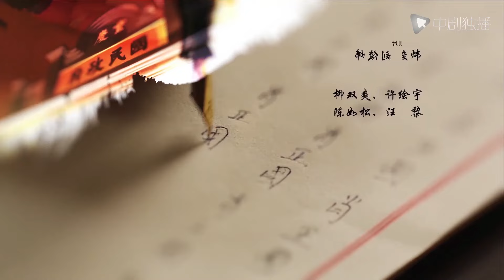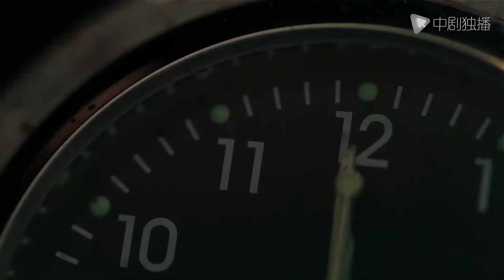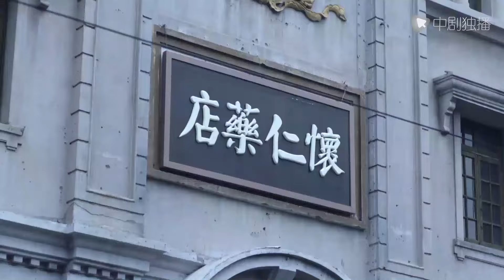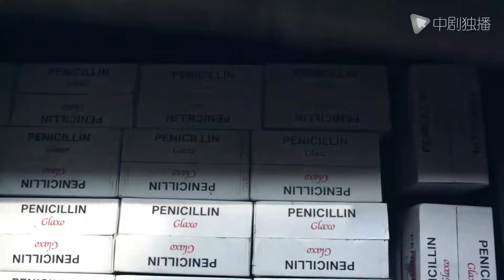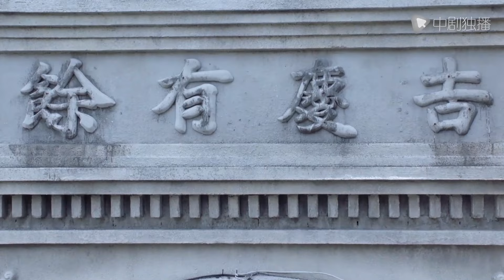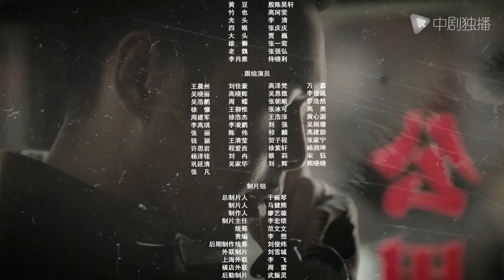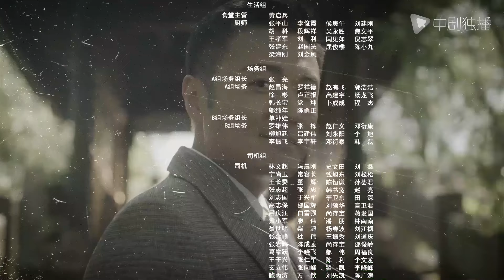السلسلة الصينية |حب سري| Romantic Love in 1941｜31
حب سري:
⭐️ في عام ١٩٤١ في شنغهاي ، شوهد تشين شان ، وهو قاتل في الشارع يكسب رزقه من خلال بيع المعلومات ، عن طريق الخطأ من قبل أراكي ، لكن رئيس المخابرات اليابانية ، بسبب تشابهه مع شياو زينجو ، عميل المخابرات العسكرية ، وهو متورط في حرب دموية تحت الأرض. أراكي لكنه احتجز أخته تشين شيا كرهينة ، مما أجبر تشين شان على أن يصبح جاسوسًا يابانيًا. من أجل إنقاذ أخته ، لديه موهبة في تدريب العملاء السريين ، ويذهب إلى تشونغتشينغ تحت ستار شياو زينج قوه للتسلل إلى المخابرات العسكرية ، وعلى استعداد لسرقة معلومات مهمة. إنه صيني لا يريد أن يخون بلاده. تحت تأثير أعضاء الحزب الشيوعي تشانغ ليi و تشيان شيينغ ، نشأ  تشين شان ووقف في وجه المعسكر المناهض لليابان. بعد ذلك ، من أجل سحق المؤامرة اليابانية ، خاطر تشين شان وتشانغ لي بحياتهم للعودة إلى شنغهاي مرة أخرى ، وتسللوا إلى مقر عملاء وانغ ، وعملوا معًا مرارًا وتكرارًا ، الحياة والموت معًا ، في معركة دهاء مع العدو ، أسس تشين شان إيمانه أخيرًا ، وأصبح محاربًا حقيقيًا ، ونجح في سحق مؤامرة الغزاة الشريرة!